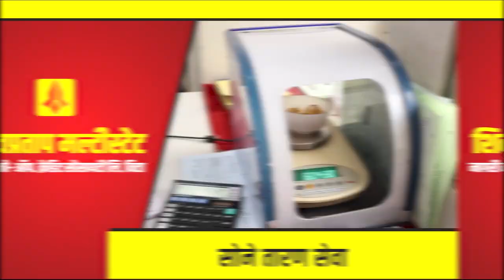आटपाडीच्या प्राथमिक आरोग्य केंद्रालाच डेंग्यूची लागण || वज्रधारी न्यूज़